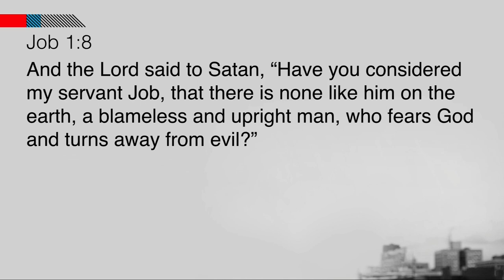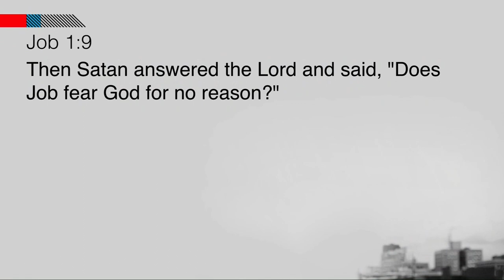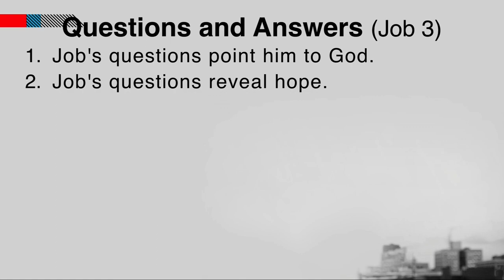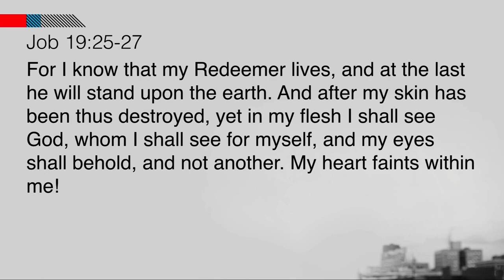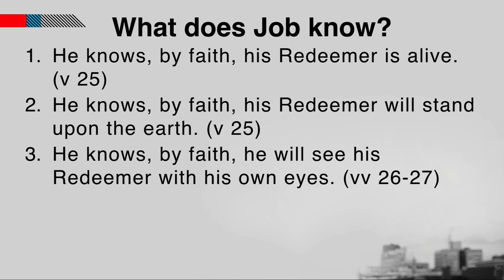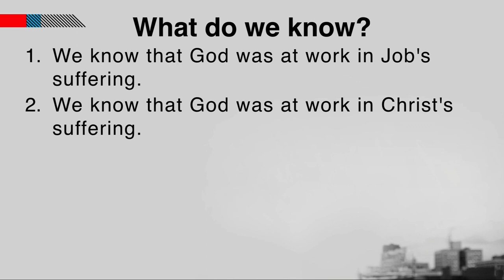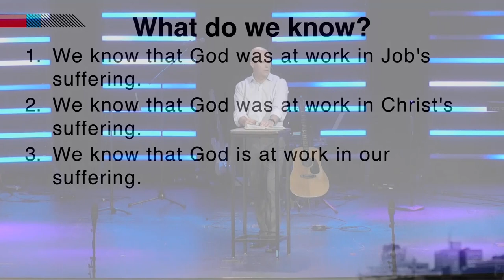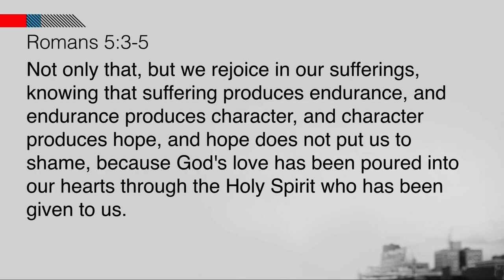The Book of Job // Questions and Answers // Dr. Jeff Warren